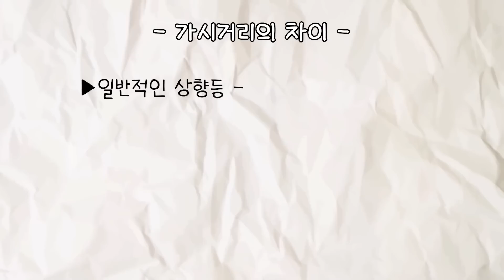A8리무진 리뷰! 넌 어떻게 그렇게 우아하고 완벽할수 있는거야?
순덕이들 하이헬로우🙌🏻
오늘은 제 개인적인 생각으로 우아하고 완벽했던
아우디 A8 리무진 모델을 소개해 드릴려고 해요!!
와 진짜... 너무 좋더라구여  차알못인 저는 항상
"와! 진짜 좋다 근데 왜좋지..? "라고 생각해서
항상 이 좋은걸 왜 좋은지에 대해
순덕이 분들께 너무너무  알려드리고 싶었는데!!
오늘은 아우디 코오롱아우토엑스퍼트님이 함께
해주시면서 다 알려주셔서
너무 속시원하고 유쾌하게 촬영 했어요!!!❤️
여러분들도 속시원하고 우익하게 봐주시길 바랍니다
오늘은 그래도 많은 정보 얻어 가실수 있을거에요!!👏🏻

ps. 주행감 승차감 진짜 최고였어요 비포장 도로를 달려도 마치 바다위에서 일렁이는 느낌이란..🧡